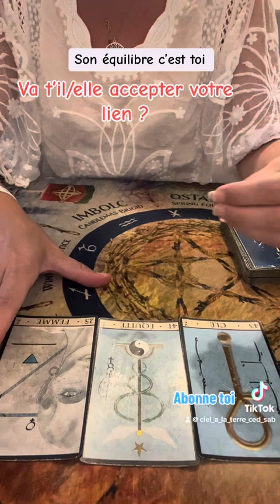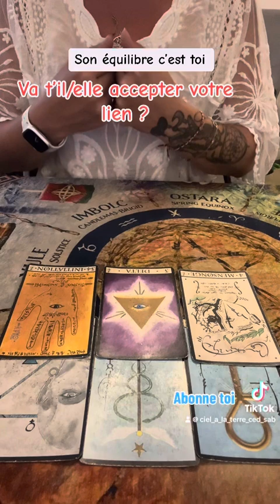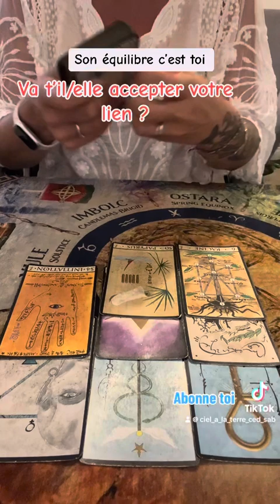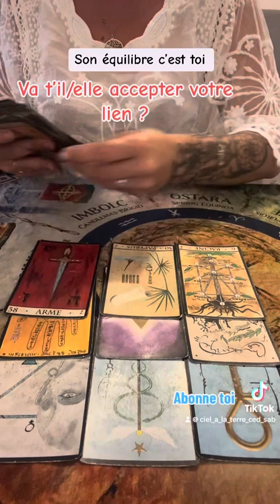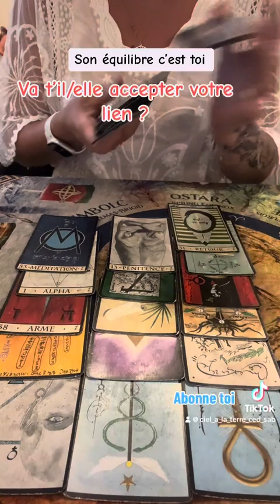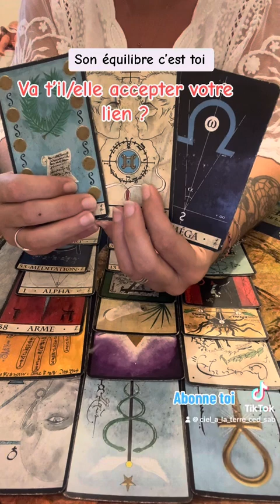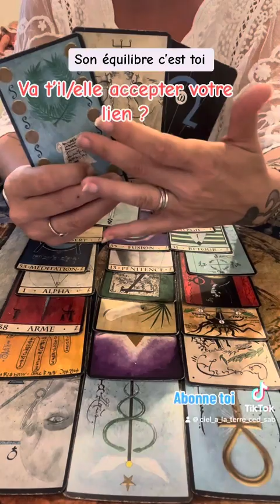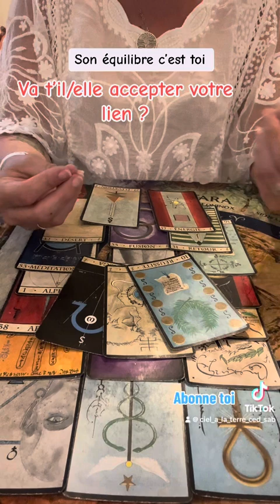Son équilibre c’est toi! Va t’il/elle accepter votre lien ?!